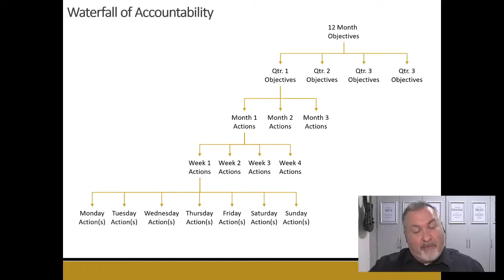Business Planning - Waterfall of Accountability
For anybody looking at Business Planning or Getting The Right Things Done in the next month, few months, quarter, 12 month, including people that don’t necessarily plan (they wing it 😁😁, only joking, I know there are people out there that prefer to go with the flow) what I call the ‘Waterfall of Accountability’ applies.

Whatever horizon you’re looking at (Yearly, Quarterly, Monthly) the Objectives or Actions need to be broken down into Daily Tasks.

I do this with my Business Planning Masterclass and also my 30-Day Fire-Up Mastermind Groups. (albeit they are a unique process and template to each)

The video above discusses in a little more detail my approach to this, and believe me, this sets you apart from others, if you keep on top of the structure, make it a habit, and implement the actions.

Business Planning is easy, it’s the EXECUTION and IMPLEMENTATION that’s difficult.